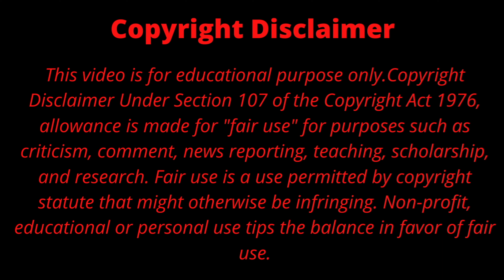পুরীর জগন্নাথ মন্দিরের ১০ টি অলৌকিক রহস্য 🔥🔥 || Top 10 Mysterious Facts About Puri Jagannath Temple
পুরীর   জগন্নাথ মন্দির সম্পর্কে এমন কিছু অবিশ্বাস্য তথ্য রয়েছে যা বিজ্ঞানের ধরা ছোঁয়ার বাইরে  । আপনার কাছে এগুলি অনর্থক এবং ব্যাখ্যা করার জন্য অপেক্ষা করা থেকে বিরত রাখবে । এই রহস্যগুলি  মানবজাতির বুদ্ধিবৃত্তিতে আজও একটি প্রশ্ন চিহ্ন রেখেই চলেছে।

সেকারণেই রহস্যময় জোগতের আজকের উপস্থাপনায় আমরা আপনাকে দেখতে চলেছি পুরীর  সেরা ১০ টি  রোমহর্ষক কাহিনী যা আপনাকে আপনার সমগ্র জীবন কাল ধরে ভাবাতে বাধ্য করবে।

তো স্বাগত আপনাকে রহস্যময় জগতের আরো একটি নতুন এপিসোডে

১/ আমি যদি আপনাকে বলি এক টুকরো কাপড় বাতাসের বিপরীত মুখী হয়ে উড়ছে , তাহলে আপনি আমাকে নিশ্চই পাগল ছাড়া আর কিছু বলবেন না / আপনার সাথে প্রত্যেকেই আমার এই কথাটি অস্বীকার করে থাকবেন /

কিন্তু আপনি কি জানেন , জগন্নাথ মন্দিরের শীর্ষে লাগানো পতাকাটি আপনার নীতিটির এক অনন্য ব্যতিক্রম। এই নির্দিষ্ট পতাকাটি কোনও বৈজ্ঞানিক পটভূমিকে মান্যতা না দিয়ে  বাতাসের গতিপথের বিপরীত দিকে প্রবাহিত হয় ।

২/ আকাশ পথ পাখিদের জন্য একটি খোলা উদ্যান। আমাদের মাথার উপরে যেখানে সেখানে পাখিদের উড়তে বা বিশ্রাম নিতে দেখে থাকি /

কিন্তু আপনি এটা জানলে অবাক হয়ে যাবেন যে পুরীর জগন্নাথ দেবের প্রধান যে মন্দিরটি রয়েছে সেই অঞ্চলটি সীমাবদ্ধ / কারণ এই মন্দিরের কোনো  অংশে কোনো পাখি বসতে পারেনা / আপনি খেয়াল করলে এটি জানতে পারবেন মন্দিরের পাশে নির্মিত অন্যান্য স্থানে পাখি বসলেও শুধুমাত্র ওই স্থানটি নো ফ্লাই জোন / এমনকি প্রধান মন্দিরের উপর থেকে কোনো বিমান  বা অন্য কিছুও যাতায়াত করতে পারেনা যার কোনো বৈজ্ঞানিক ব্যাখ্যা আমাদের কাছে এখনো অধরা রয়ে গেছে /

হতে পারে ভগবান জগন্নাথ দেব  চান না যে তাঁর পবিত্র মন্দিরের দৃষ্টিভঙ্গি ক্ষুন্ন হোক!

৩/ মন্দিরের গম্বুজটির উপরে উড়ন্ত পতাকাটি পরিবর্তনের জন্য প্রতিদিন একজন পুরোহিত একটি 45 তলা ভবনের সমান উচ্চতা অতিক্রম করে পতাকাটি পরিবর্তন করে থাকেন এবং তিনি কোনো অবলোমননের সাহায্য ছাড়াই এই কাজটি করে থাকেন /
এটি বিশ্বাস করা হয় যে ক্যালেন্ডার থেকে যদি একদিন আচারটি বাদ দেওয়া হয় তবে মন্দিরটি দীর্ঘ ১৮  বছর ধরে বন্ধ থাকবে /

৪/ আমরা প্রত্যেকেই দিন রাত ঘটার কারণ সম্পর্কে অবহিত / কারণ এখানে যেদিকে আলো তার বিপরীত দিকে ছায়া পড়ার মতো কার্যক্রম লুকিয়ে  আছে /
তবে কোনও স্থাপত্য বিস্ময়করতা বা মানবতার জন্য ভগবান জগন্নাথের বার্তা হিসাবে দেখা গেছে যে যে পুরীর  জগন্নাথ মন্দিরের কোনও ছায়া নেই। মন্দিরটির ইঞ্জিনিয়ারিং কাঠামোটি এতই অনন্য যে মূল গম্বুজটির ছায়া কোনও সময়েই লক্ষ্য করা যায় না। যা সত্যিই অলৌকিক একটা ঘটনা /

৫/ পুরীর মন্দিরের শীর্ষে যে সুদর্শন চক্র টি ইনস্টল করা আছে সেটি এক টন ওজনের এরকম শক্ত ধাতু দেয়া প্রায় টো০০ বছর আগে স্থাপন করা হয়েছিল / আপনি কি জানেন পুরি শহরের যেকোনো স্থান থেকে এই সুদর্শন চক্রটি দেখতে পাওয়া যায় ?
ভাবতে অবাক লাগে এতো ভারী ওজনের ধাতব একটি পাত কোনো কিছুর সাহায্য ছাড়াই কিভাবে এতো উপরে নিয়ে যাওয়া সম্ভব হলো /
আর  আপনি এটা জানলে আরো বিস্মিত হবেন যে এই সুদর্শন চক্রটি এমন ভাবে ইনস্টল করা রয়েছে  যাতে আপনি অনুভব করতে পারেন সুদর্শন চক্র আপনার অবস্থান নির্বিশেষে আপনার দিকে মুখ করে রয়েছে ।
তবে আধুনিক বিজ্ঞান এবং প্রযুক্তির এই  স্থাপত্য সম্পর্কে কোনও ধারণা নেই /